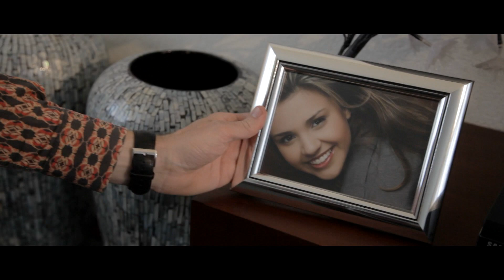Jeroen Spierenburg - Nu leef ik m'n leven (officiële videoclip)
Jeroen Spierenburg draait al heel wat jaartjes mee ! Diverse singles hebben
de landelijke en regionale hitlijsten gehaald .Bij alle grote en kleine radio stations
is Jeroen keer op keer een graag geziene gast en worden zijn nummers met
,meer, dan grote regelmaat gedraaid en staat hij op de playlisten.
Ook over TV progamma's heeft hij zeker niet te klagen.
Met zijn nieuwe single "NU LEEF IK M'N LEVEN" zal het naar verwachting niet anders gaan.
De opnamen van deze vrolijke "zomerse'" single , die met live instrumenten is ingespeeld, werd
weer opgenomen in Studio '69 in Zegge. Tekst en muziek werden geschreven door Laurens van Wessel
en Willem Laseroms, twee heren die ondertussen al diverse hits op hun naam hebben.
De productie werd gedaan door Laurens van Wessel en Johan Hense.
De productie van de clip is wederom gedaan door Jeanmedia.nl